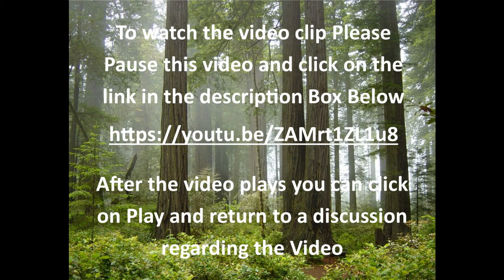THE LAST DAYS SURVIVAL GUIDE The "I AM" Generation. Week 2: Rick Renner Video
Rick Renner Video Clip Copy and Paste into your internet browser. After Video you can return to the discussion,

Pastor Diane Caracciolo Discusses Rick Renner Video Series Week 2,  THE LAST DAYS SURVIVAL GUIDE The "I AM" Generation

Last-Days, Self- Absorbed Generation
 2Tim 3:1 — This know also, that in the last days perilous times shall come.
 2Tim 3:2 -‘Men Shall Be Lovers of Their Own Selves’ and Society Will Tilt as a Result!
   The Holy Spirit alerts us that one of the principal signs that we’ve entered the last of the last days will be a prevalent, inordinate self-love — unhealthy love that people have for themselves. It pictures those that are self-focused, self-centered, and self-absorbed.